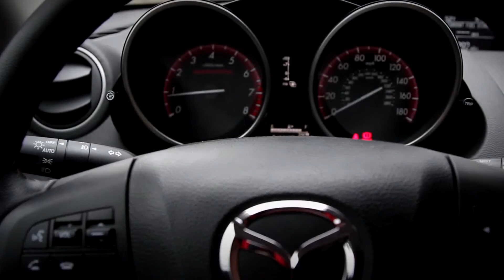MazdaSpeed3 Sights & Sounds Beauty, Exhaust, Fly by 1080p